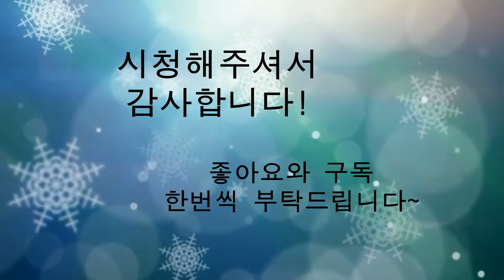입전과 그외 다육이 2종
다육이 이름 아시는 고수님들 이름좀 가르쳐 주세요~